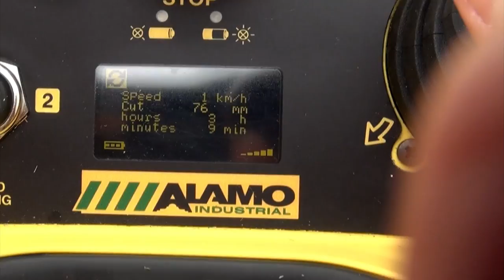Alamo Industrial: RidgeRunner™ [HD]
The RidgeRunner™ is a purpose built rotary-type remote controlled industrial mower rated to cut grass and light brush material up to 1” in diameter. The open style architecture design allows for easy access to all maintenance points at the roadside location.